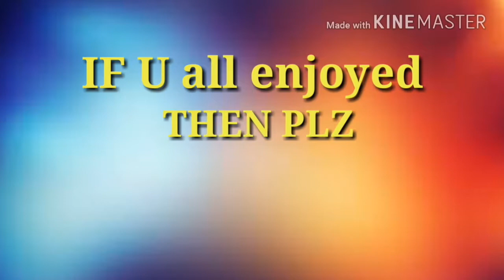Draft challenge in Hindi clash royale